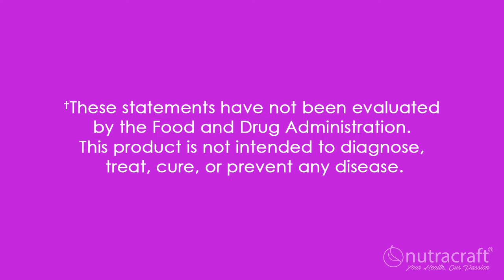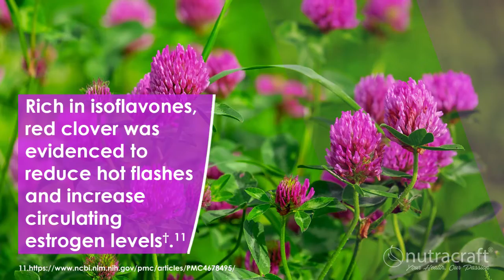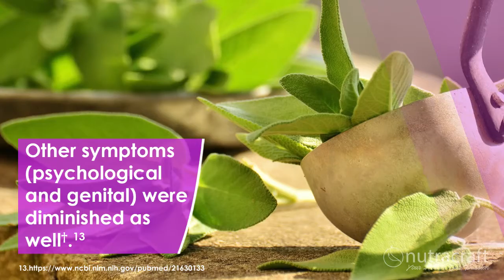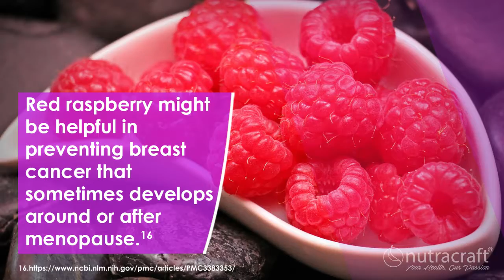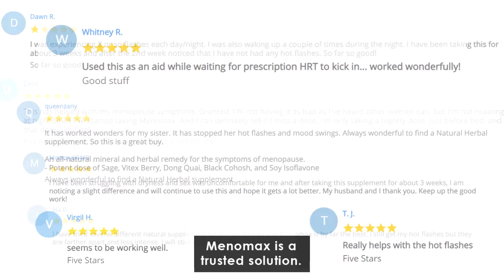9 Top Herbs For Menopause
To read more about 9 Top Herbs For Menopause check out the blog post

Getting all these ingredients separately could cost you $100’s not to mention all the pills you would need to take. There is an alternative however!

MenoMax is our proprietary blend of proven herbs and traditional menopause remedies that have been shown to ease symptoms safely, effectively and naturally. promote women’s health†.

Containing all 9 of the evidenced-based herbs mentioned above, MenoMax fights menopausal symptoms and thoroughly promotes well-being and women’s health†.

Plus with an empty bottle guarantee and 1000’s of satisfied customers worldwide Menomax is a trusted solution.

Get your life back and start every day with improved mood, more predictable cycles and much more.